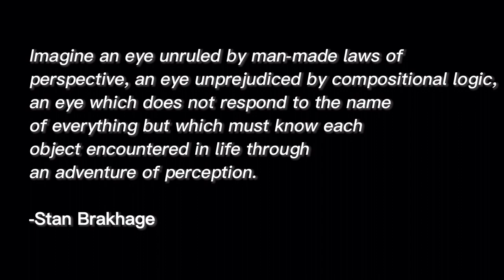Awful Bigness Short film-Young filmmaker- Clifford Still Museum: Kids on big screen~ Featured film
[READ CAPTION| a series of short clips of western landscapes mashed together and twisted into a collage of raw, glitchy, and colorful abstractions that find new youthful emotions in familiar experiences.
This film was made by me, and it is abstract expressionism in film. This event was directed by the Clifford Still Museum in Denver, colorado. The Clifford Still Museum asked Kids under 18 that "We are looking for films on the concept of BIGNESS to complement CSM's exhibition Awful Bigness.
Think big landscapes, big ideas, and big feelings." So that's what I did. Every clip in this short film means something.
When I first started this project, I identified some Big things that I feel uncomfortable with: being alone, eternal time, vast wide spaces and uncertainty of human emotions and relationships. By using these prompts, I figured out creative ways on where and how I would film this. If you do not understand, that's okay. This film is meant to give you emotions that overwhelm you and gives you an unfamiliar but familiar feeling. My film: "Awful bigness". Please enjoy.